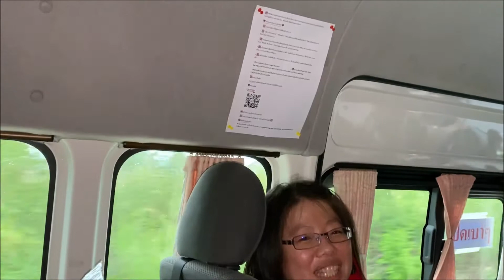เดินทางเพื่อการเรียนรู้ - ฟาร์มเห็ดช่างแดง บางกะเจ้า TGSB สัญจร : Blind Traveler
ส่งท้ายกับ Trip บางกะเจ้า กันที่ฟาร์มเห็ดช่างแดง ลัดเลาะจนเจอเจ้าของอย่างช่างแดงเลยทีเดียว มาติดตามกันได้กับนายหมอคอมและน้องแอร์ พร้อมทั้งเพื่อนๆรวมถึงอาสาสมัครในครั้งนี้ด้วย ต้องขอขอบคุณทางสมาคมบัณฑิตตาบอดไทยที่จัดกิจกรรมดีๆอย่างนี้ขึ้นมา